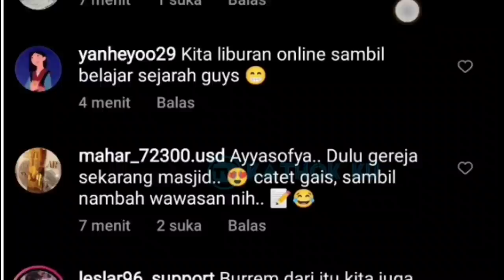Baru SAJA❗Memasuki MASJiD HAGIA SOPHIA Lesti Billar Berdoa dg KHUSUK❗ Leslar update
Jangan Lupa: _
Thankz!!..